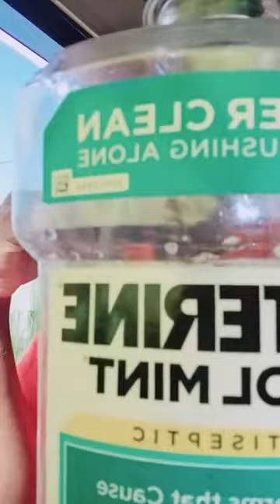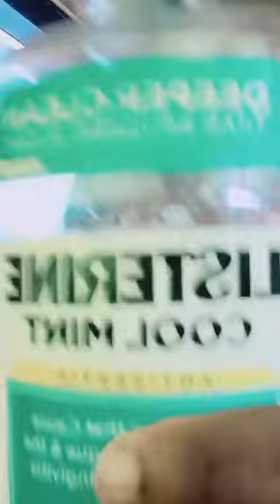Listerine cool mint revelation